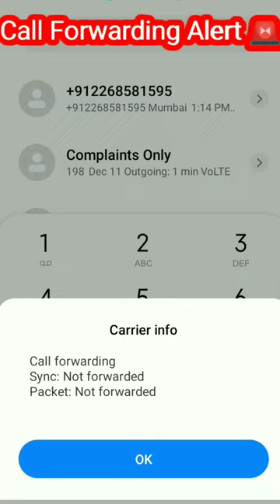Call Forwarding alert